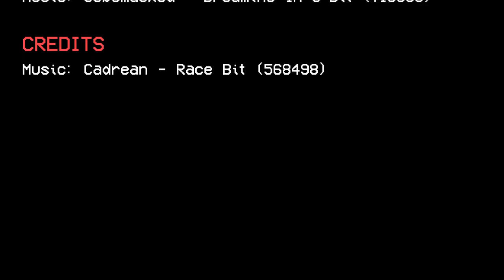baby Neurocircuit BABY NOOB vs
So I haven&#39;t progressed at all, and this probably means I&#39;m going to go over my due date. I&#39;m okay as long as the baby is healthy but it&#39;s hardWe&#39;ve all seen many videos between a noob and a pro fighting, but did they fight, back when they were babies too? Let&#39;s find out! Can we reach 5,000 likes?! .. to have good ...